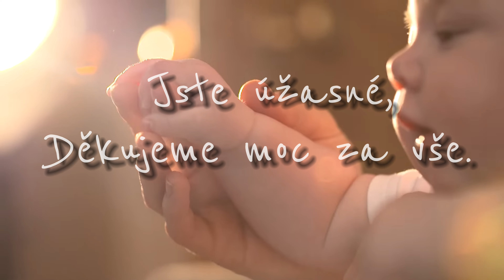LAKY - MÁMA (official lyrics video)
Monou vytvořený text, svých pocitů, zážitků, zkušeností ze života nazpívané AI technologií.